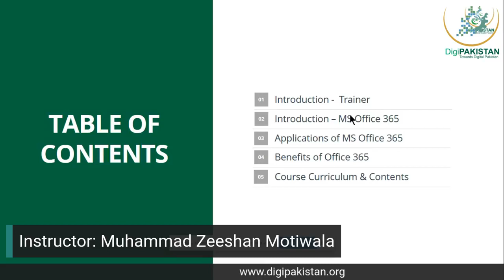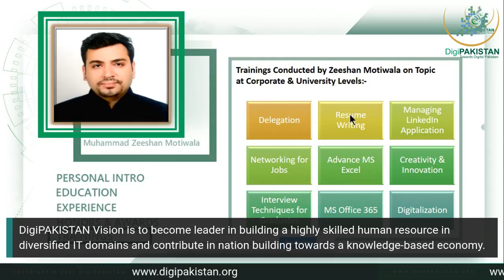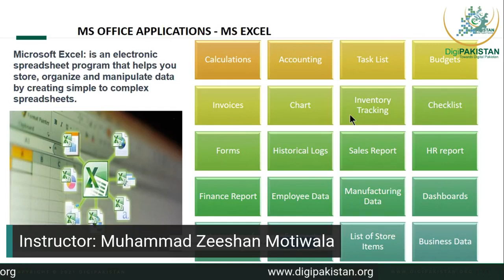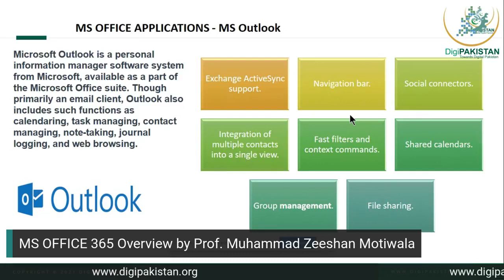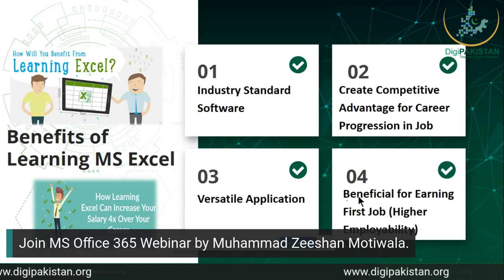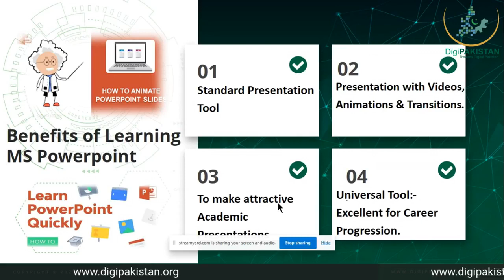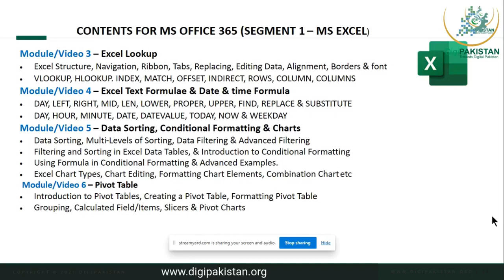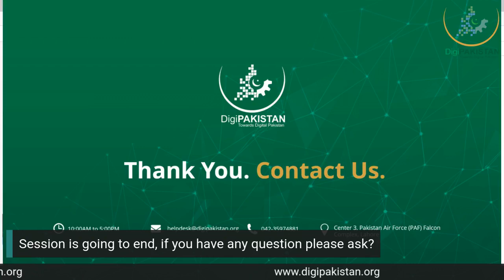MS Office Overview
Our instructor is coming up with fabulous and innovative ideas related to MS Office 365.
The session will cover all of your "How and Why" along with the Key features and pinpoints to hold on to.
This session will help you to gather bundles of informational ideas and ideologies to move with.
Be an active participant and stay with us.